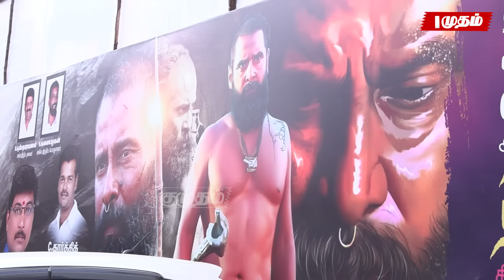Vikram -க்கு என்னதான் பிரச்சனை😡படம் Full ஆ அரசியல் | Chiyaanvikram | Thangalaan | Malavika Mohanan